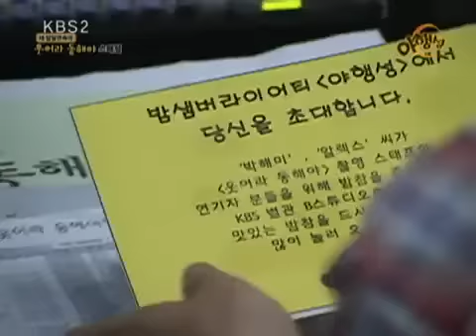Nocturnal 20101017 #001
제목 : 야행성 (22회) 공식홈페이지 방송시간 : KBS 2TV 2010년 12월19일 종영